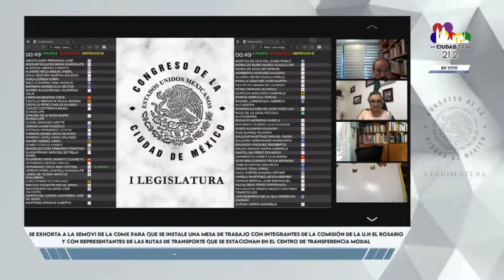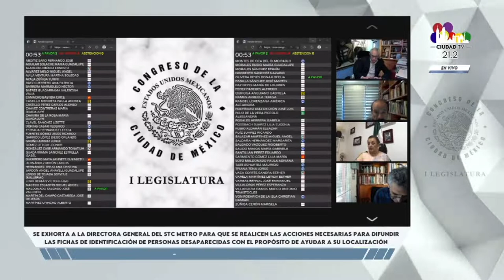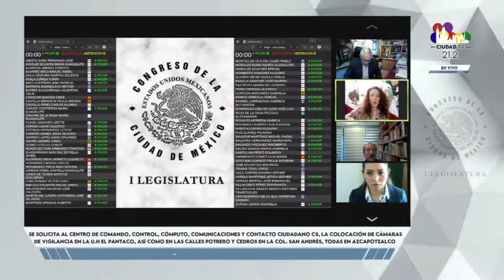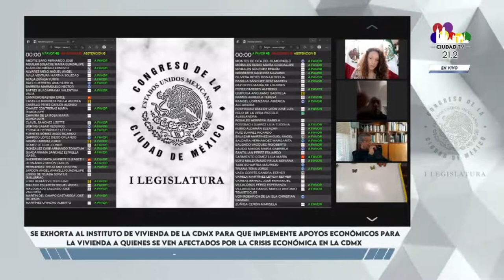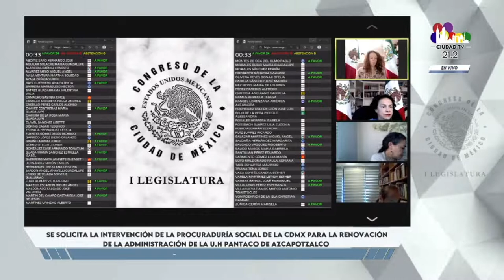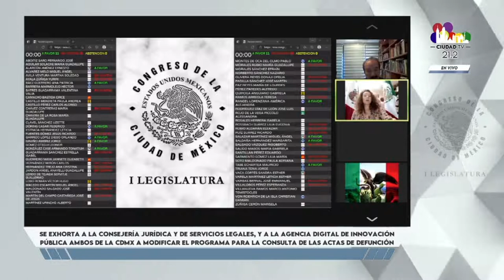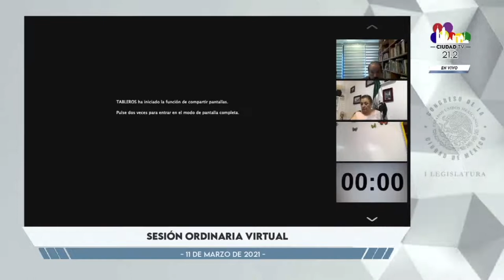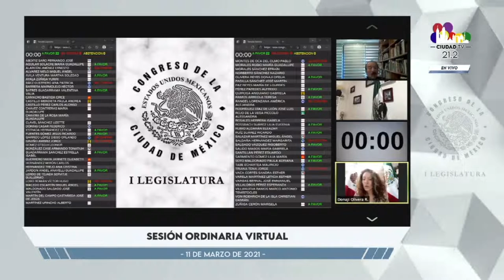EnVivo | Sesión Ordinaria Virtual